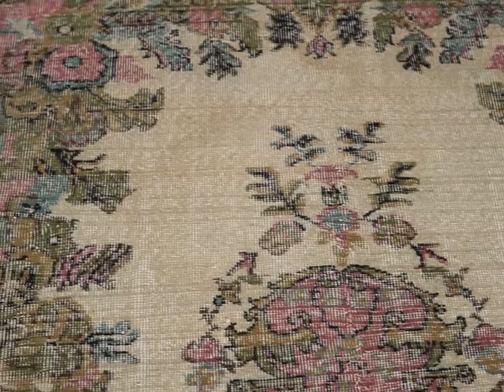Asim - Beige & Pink Turkish Vintage Area Rug (6x10)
This is a one-of-a-kind, handmade vintage rug — only one in stock!

Name: Asim
Size in Feet and Inches: 5'11" x 10'
Size in Inches: 71" x 120"
Size in Centimeters: 180 x 306 cm
Area: 59.29 ft² (5.51 m²)
Age: Made in the 1970's
Origin: Turkey
Pile: Low; approximately 0.2" (0.5 cm)
Material: 100% wool on cotton foundation